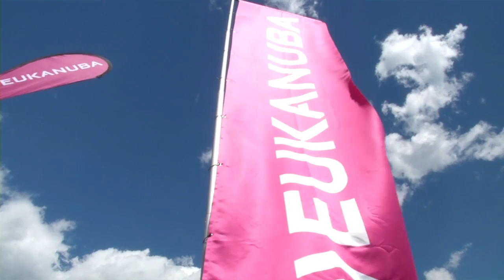Find the Right Nutrition for Your Dog. Eukanuba is at the GoPro Mountain Games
Dr. Eric Altom, Ph.D. Senior Nutritionist at Eukanuba discusses why your dog's nutritional needs are different than yours.

1-888-EUKANUBA M-F 9am -- 6pm EST